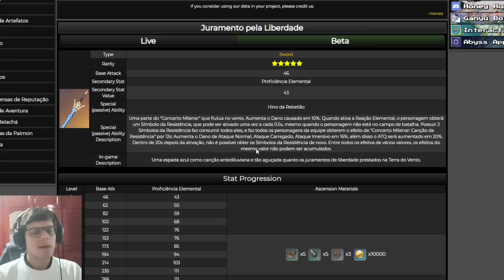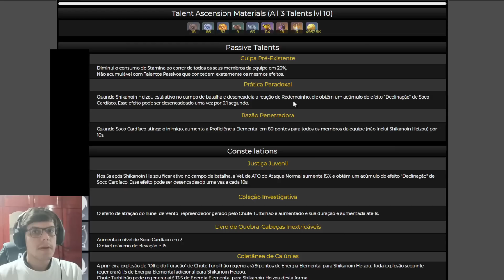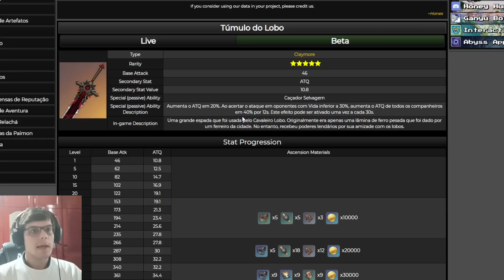BANNERS DA 2.8 - PERSONAGENS E ARMAS - Genshin Impact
Você também pode virar um membro e ajudar a mante o canal ativo.

Boas e más noticias quanto aos banners da 2.8, se isso se concretizar mais uma vez vamos ver como não vale o banner de armas. Ele está na área isso que importa, falta saber melhor os 4 estrelas e ver se assim como o banner de armas do Itto saio cedo esse da segunda parte da 2.8 vai se tornar real pois o primeiro pode mesmo estar certo por lógica.

Capítulos:
00:00 Temos um bom palpite
00:28 É ele com ela
06:59 E o segundo banner é...
09:18 Mas e os 4 estrelas?